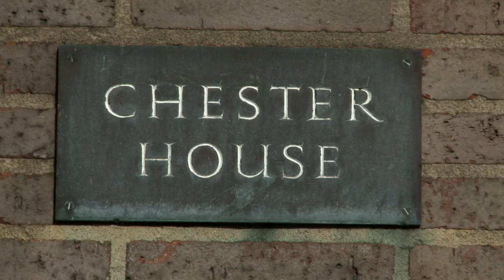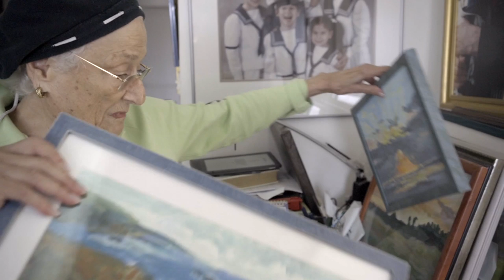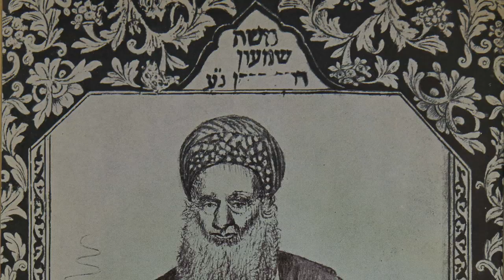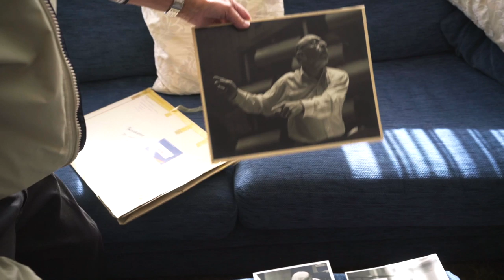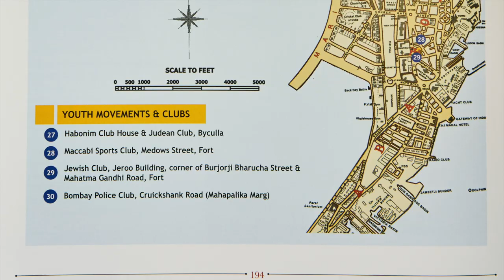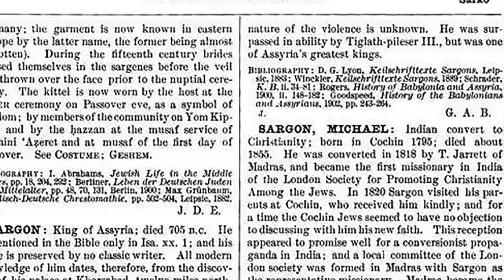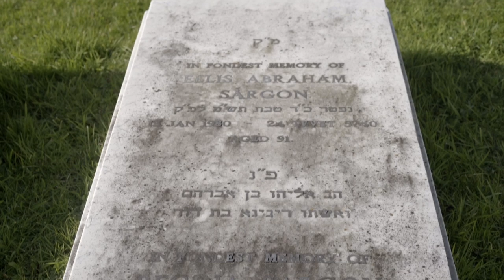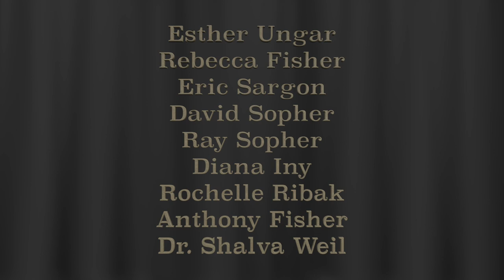The Sargon Siblings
This is a film about the Sargon siblings: Essie, Becky, and Eric. It explores their childhood in Bombay and their immigration to the UK.